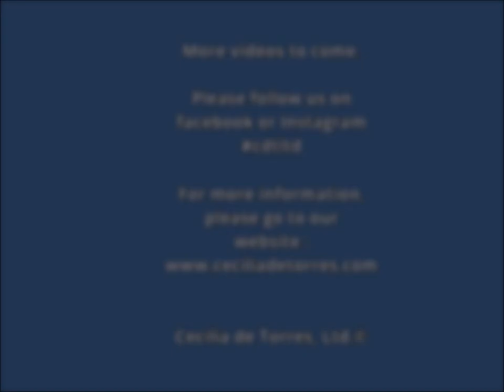Cecilia de Torres, Ltd. presents "MEET THE ARTIST" Video Series: Gustavo Bonevardi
Meet: Gustavo Bonevardi
b. 1960, New York City – lives in New York City

Trained as an architect with a degree from Princeton University, Gustavo Bonevardi’ s artistic practice ranges from the meticulous to the monumental.  Working on a small scale, Bonevardi is known for his “letter drawings:” graphite images in which a multitude of minute, yet precise letters of the alphabet tumble, spill, and stretch their way across the paper’s surface, creating undulating patterns or precise forms which, when viewed from a distance, conceal their components.

Bonevardi draws on his architectural background when working on his large-scale urban projects. These include the memorial, "Tribute in Light" (conceived in 2001 and illuminated each year in New York City commemorating September 11th), and "10,000 Flower Maze" (2011).  This later work, a temporary project commissioned for Shenzhen's Citizen Plaza in China, was inspired by the European maze garden commissioned by Emperor Qialong in 1756.  The work consisted of thousands of orange traffic safety cones arranged in patterns across the public space.

In 2015, the artist's recent body of work was shown in a solo exhibition, "Fictions," at Cecilia de Torres, Ltd.  His large-scale drawing, "Falling" (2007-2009), was included in the first group exhibition ever to be held at the 9/11 Memorial & Museum in New York City, "Rendering the Unthinkable: Artists Respond to 9/11."